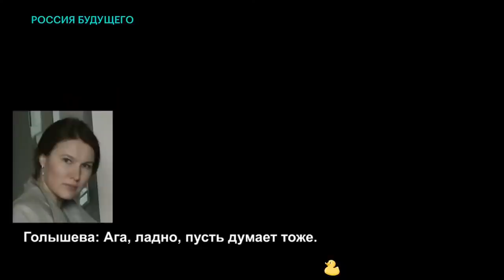Навальный об аресте журналистов Кателевского и Дорогова. Преследование активистов канала Движение !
29 июля стало известно, что двух видеоблогеров из группы гражданских активистов "Движение" Александра Дорогова и Яна Кателевского задержали сразу 20 бойцов СОБРа. Их обвиняют в вымогательстве с целью получения имущества в особо крупном размере. Но по словам ведущего ютуб-канала «Движение» причиной задержания стало расследование двух блогеров о ритуальном бизнесе в Подмосковье.

Навальный о задержании видеоблогеров и о том, как работает судебно-полицейская мафия, а так же как активисты "Движения" бьются с беспределом силовиков, а власть преследует их за это.